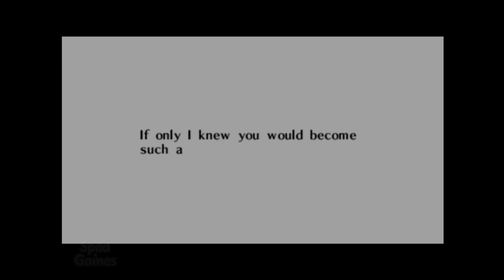#26 | The Legend of Zelda: Ocarina of Time (Gameplay)(Nintendo 64)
Título: The Legend of Zelda: Ocarina of Time
Gênero: Action-adventure
Desenvolvedor: Nintendo EAD
Distribuidora: Nintendo
Data de lançamento: 21/nov/1998

SOBRE O JOGO / ABOUT THE GAME
The Legend of Zelda: Ocarina of Time (ゼルダの伝説 時のオカリナ, Zeruda no Densetsu: Toki no Okarina?) é um jogo eletrônico de ação-aventura desenvolvido pela Nintendo Entertainment Analysis & Development e publicado pela Nintendo para o console Nintendo 64. Foi lançado no Japão em 21 de novembro de 1998; na América do Norte em 23 de novembro de 1998; e na Europa em 11 de dezembro do mesmo ano. Originalmente desenvolvido para o periférico Nintendo 64DD, o jogo foi ao invés lançado em cartuchos de 256-megabit (32-megabyte), os quais eram os cartuchos de maior capacidade que a Nintendo produzia na época. Ocarina of Time é o quinto jogo da série The Legend of Zelda, e o primeiro com gráficos 3D. 18 meses após seu lançamento, foi seguido pelo lançamento de uma sequência direta The Legend of Zelda: Majora's Mask.

The Legend of Zelda: Ocarina of Time is an action-adventure game developed and published by Nintendo for the Nintendo 64. It was released in Japan and North America in November 1998, and in Europe and Australia the following month. Ocarina of Time is the fifth game in the Legend of Zelda series, and the first with 3D graphics. Originally developed for the 64DD peripheral, it was instead released on a 256-megabit (32-megabyte) cartridge, the largest-capacity cartridge Nintendo produced at that time.

The player controls Link in the fantasy land of Hyrule on a quest to stop Ganondorf, king of the Gerudo tribe, from obtaining the Triforce, a sacred wish-granting relic. He travels through time and navigates dungeons to awaken the Seven Sages, who can seal Ganondorf forever. Ocarina of Time introduced features such as a target-lock system and context-sensitive buttons that have since become common in 3D adventure games. Music plays an important role: to progress, the player must learn to play several songs on an ocarina, and the game was responsible for increased interest in the instrument.